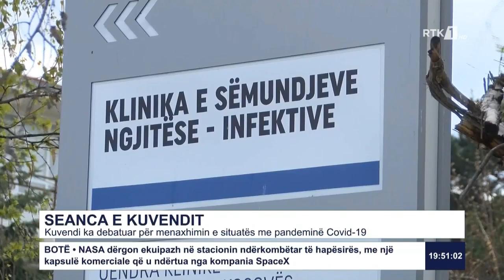Kuvendi ka debatuar për menaxhimin e situatës me pandeminë Covid-19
Follow RTK:Kuvendi ka debatuar për menaxhimin e situatës me pandeminë Covid-19